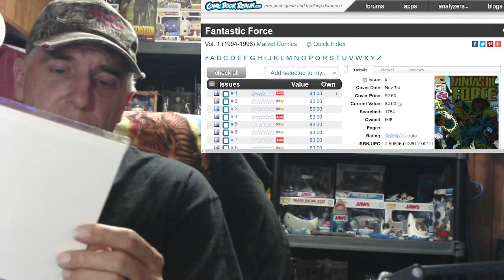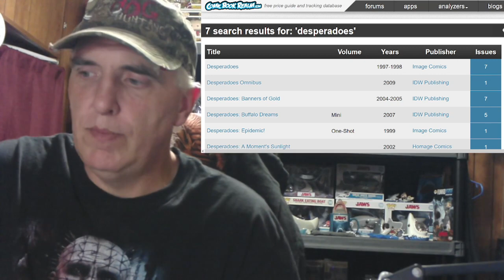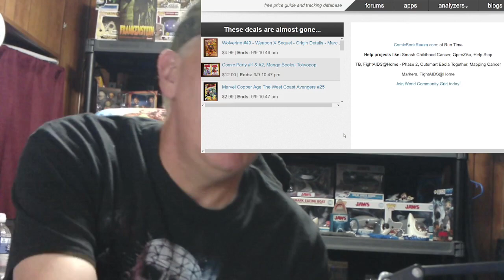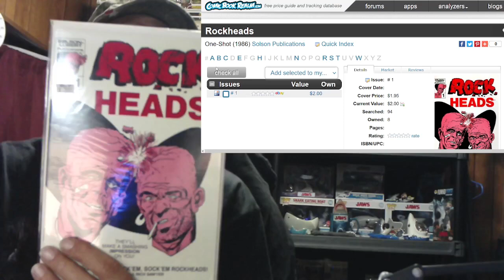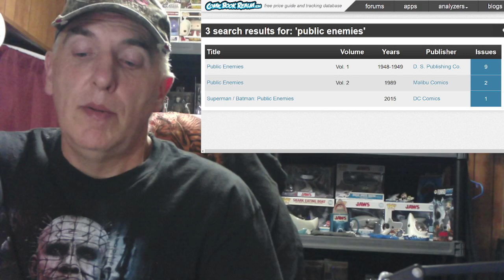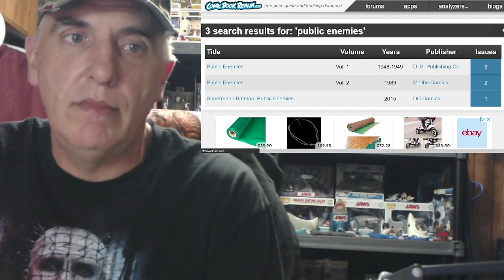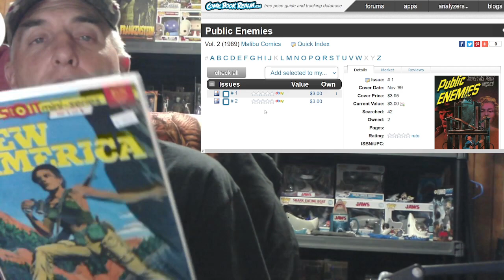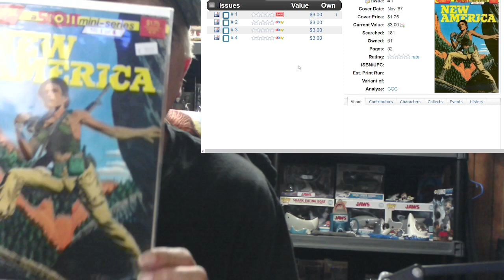weekend comics haul pt. 5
Do you still smell the paper? lol. do you enjoy black and white comics? Does the detail stand out more with black and white comics?